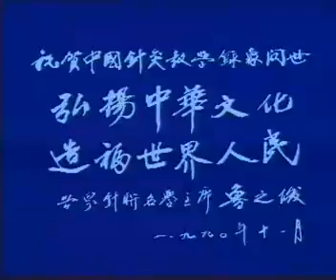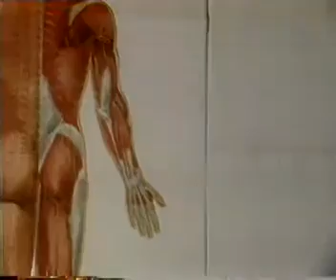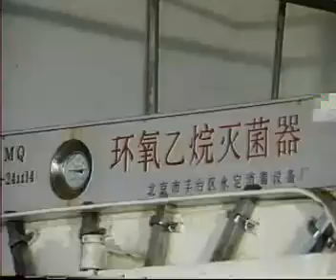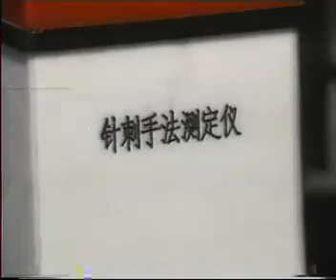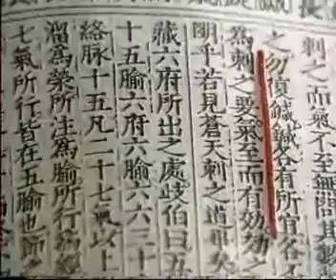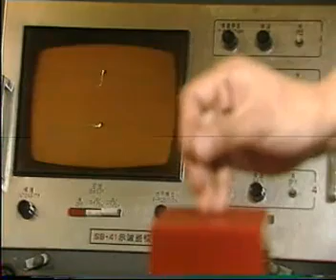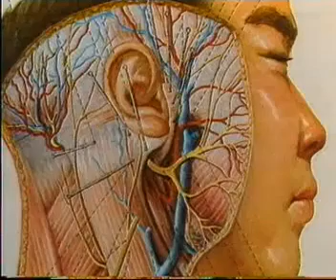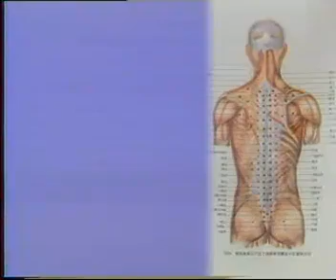06 刺法一 道│Taoism